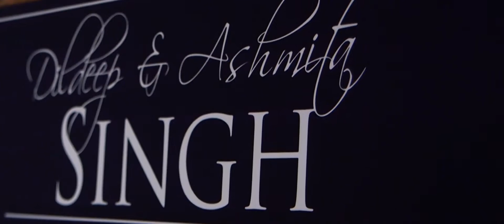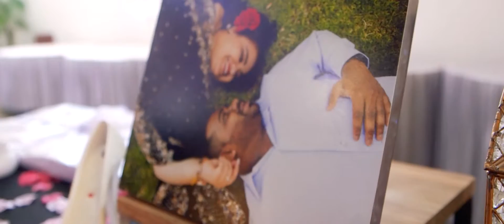Ashmita + Dildeep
A New Year's Eve wedding. A huge family gathering. Machetes cutting coconuts. Smoke machines. Vibrant colours. Love.